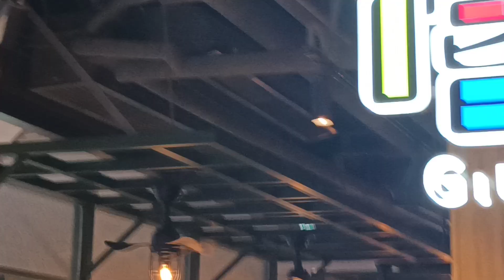unknown ceiling fanaway & ceiling fan by restaurant